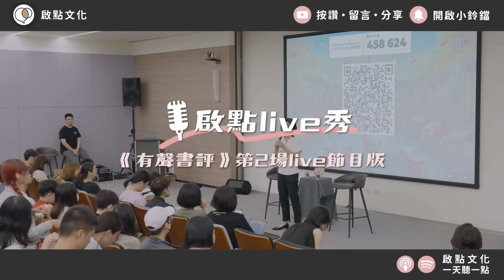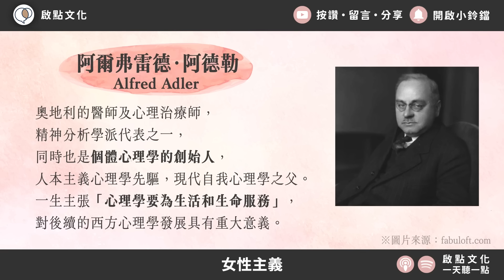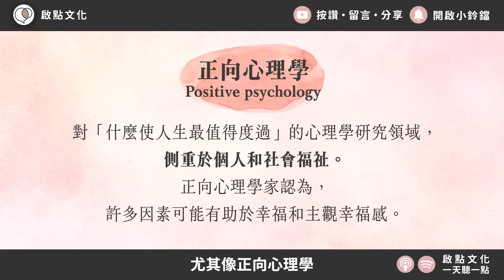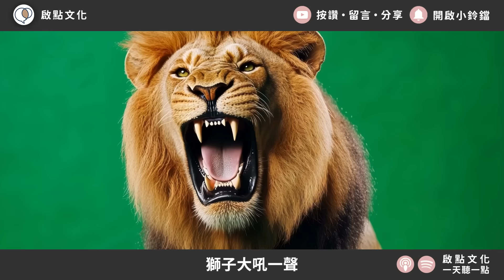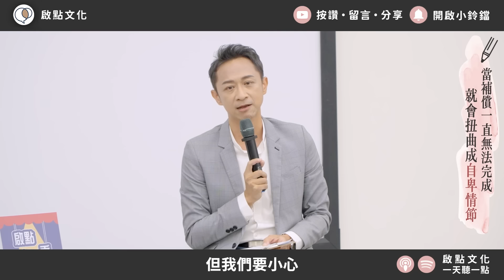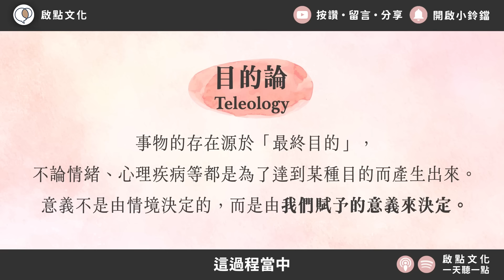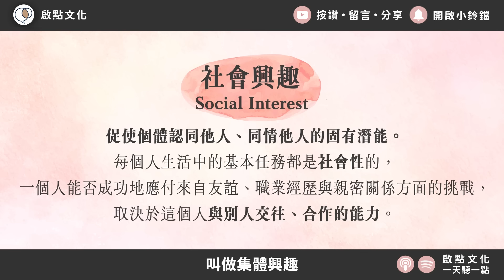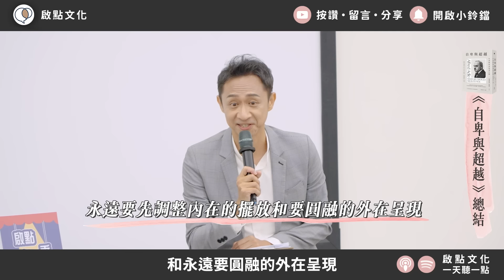生命對你意味著什麼？如何超越你的「自卑情結」？～《自卑與超越》凱宇和嘉玲的對談｜【有聲書評】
00:00:27　凱宇與《自卑與超越》的相遇
00:08:53　「自卑」是不好的嗎？
00:18:30　你有「自卑」或「優越」情結嗎？
00:24:02　平衡你的自卑與優越
00:35:06　活出你的「社會興趣」
00:43:28　「自卑」是很自然的心情

【線上課程】《我們，好好愛》～聽懂說對彼此需求，讓相愛容易相處滿意

【線上課程】《幸福人生的情緒課》～擁有安定感，從心和好

【線上課程】《我想跟你好好說》～表達你的在乎，建立深度關係

【線上課程】《我們，再愛一次》～重建親密連結，讓愛回溫

【線上課程】《回家》～深度自我療癒，學會愛與被愛

【線上課程】《活出有選擇的自由人生》～重塑信念，你的未來你說了算

【線上課程】《你是哪種人？》～榮格與16型人格
只要在優惠期間加入《活出有選擇的自由人生》，就送你《你是哪種人？》，買一送一、把握機會喔！！

【線上課程】《好好說再見》～找回愛與安全感的分離必修課